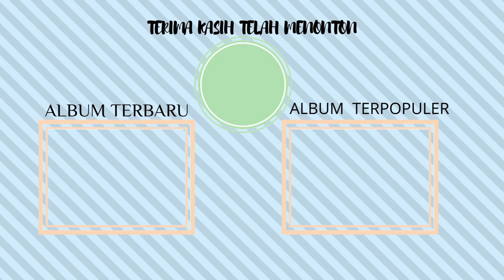POP MAKASSAR ISMAIL WAHID - MERIYANI (Official Libel Record Channel)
01. PA'RISI KUKIMBOLONG
Cipt. Udhien Rafflesia - Voc. Ismail Wahid
02. MANGNGAI TANI NGÀI
Cipt. M. Said Achmad - Voc. Meriany
03. PAʼMAI ROBA-ROBAYYA
Cipt. B. Mandjia - Voc. Ismail Wahid
04. SIMPUNG MAMI PAKAINGA
Cipt. Iwan Tompo - Voc. Meriany
05. KARA'BA PARANG LAKKENNU
Cipt. Iwan Tompo - Voc. Ismail Wahid
06. KELONG-KELONG PANGNGURANGI
Cipt. Anwar Wahid - Voc. Meriany
07. PANGNGU' RANGINGKU RI KAU
08. ANGING PAPPASANGKU
Cipt. Udhien Rafflesia - Voc. Meriany
09. SIRI TEAKO LAMPAI
10. TAKA DEREKKU
Cipt. Kamal - Voc. Meriany